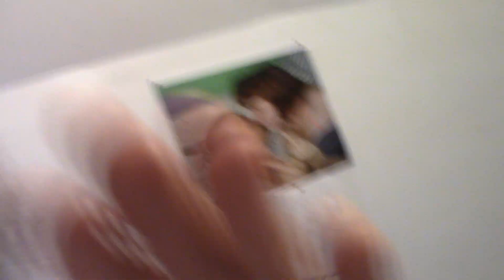witnesses UNDEROATH fighting for SARAH TYNDALL # 1 AMY DAILEY !!!!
observe ad litems Sarah is being tortured due to court order and i will prove it